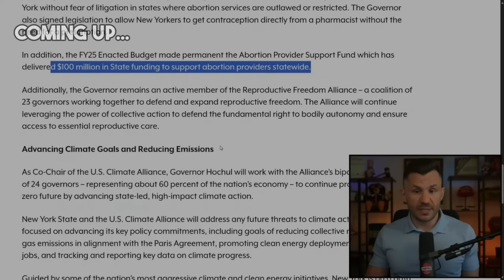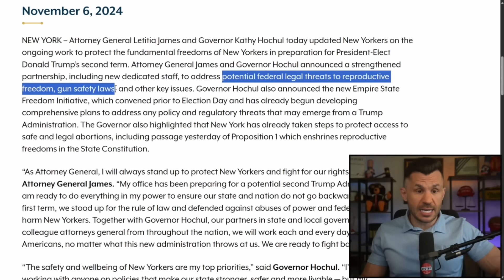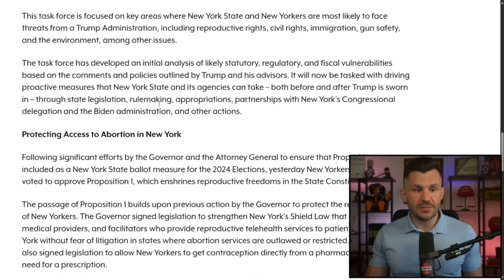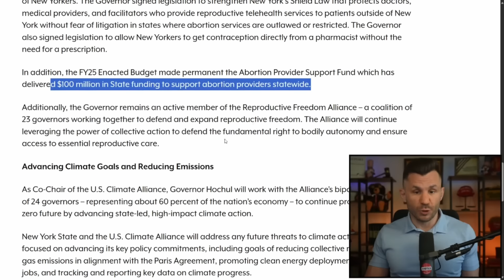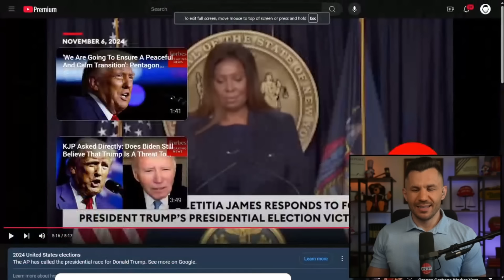Letitia James is SCARED! Promises to INSURRECT Trump's Agenda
Letitia James vows to "insurrect" Trump's agenda as New York gears up to resist his presidency.